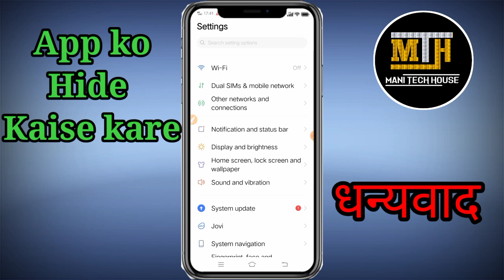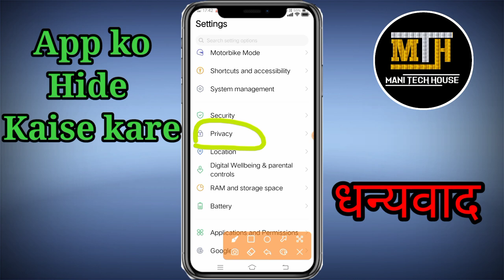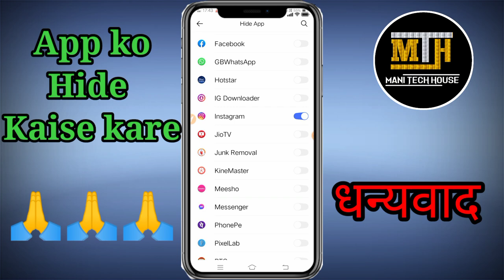How To Hide App In Mobile| Mobile Me Kisi App Ko Kaise Chhupaye|App Hide Kaise Kare|Mani Tech House